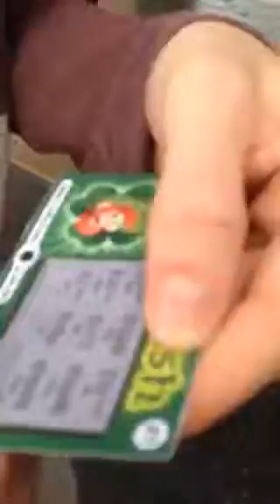Lotto Win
Fake lotto Win.